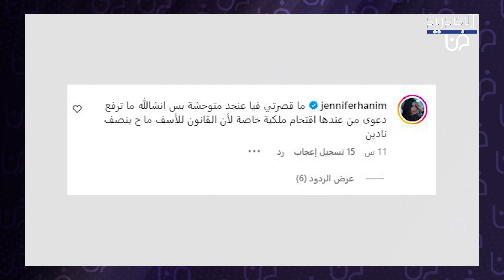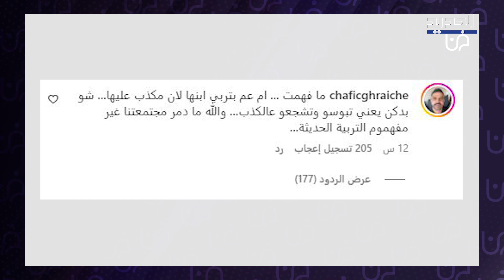نادين الراسي تقتـ ـحم منزل سيدة تضـ ـرب ابنها .. فقدت أعصابها وبدأت بالصراخ وما حصل لم يكن متوقعاً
قامت الممثلة اللبنانية نادين الراسي بتصرف غير متوقع فاجئ الجميع وذلك بعد أن قامت بإقتحام منزل سيدة تقوم بتـ ـعنيف طـ ـفل.
وفي التفاصيل، فقد نشرت نادين على صفحتها الخاصة عبر انستغرام مقطع فيديو وثقت فيه ما حصل، إذ سُمع في بداية الفيديو صوت السيدة وهي تقوم بالصراخ على الطفل وضربه وسمع صوته وهو يصرخ من الخوف والرعب، وذلك قبل أن تقرر نادين اقتحام المنزل لإنقاذ الطـ ـفل، ففقدت أعصابها على السيدة وبدأت بالصراخ عليها وتأنيبها لما تفعله.